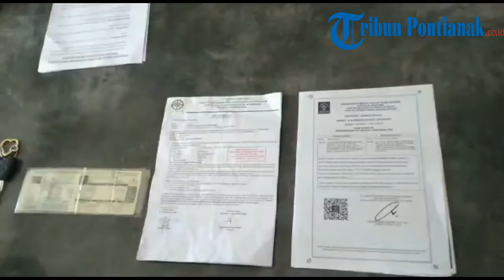Keterangan Kepolisian Terkait 5 Debt Collector di Pontianak Rampas Paksa Mobil Nunggak